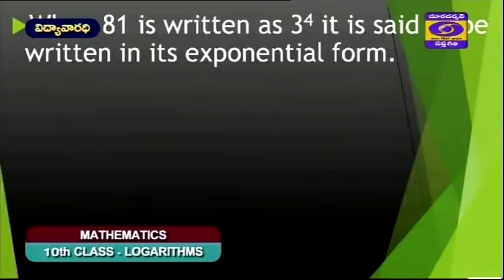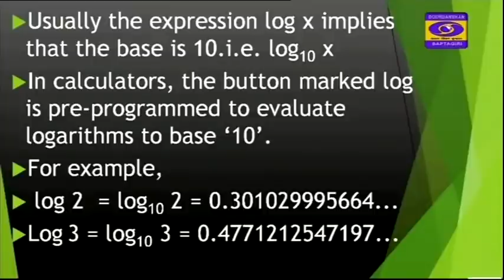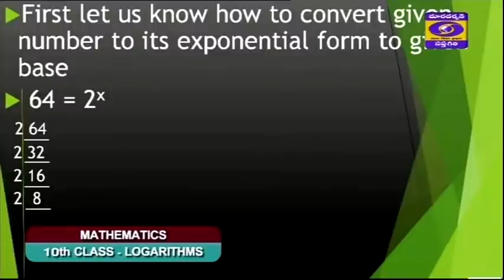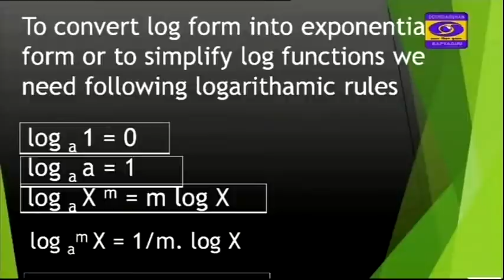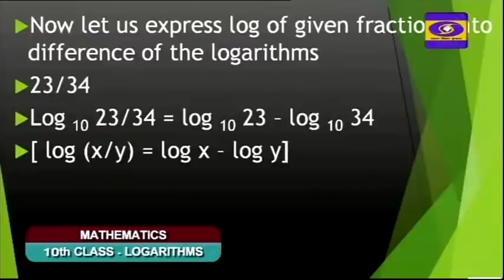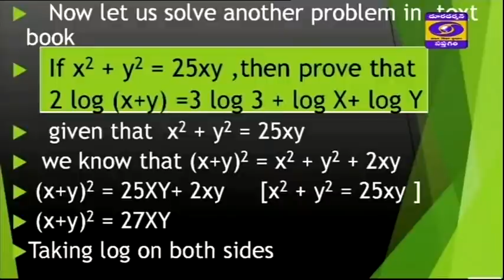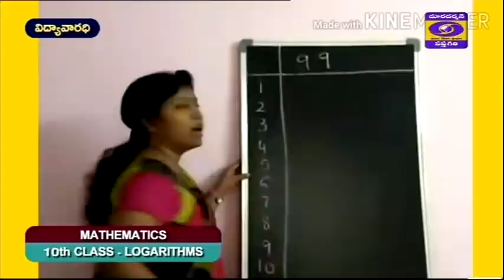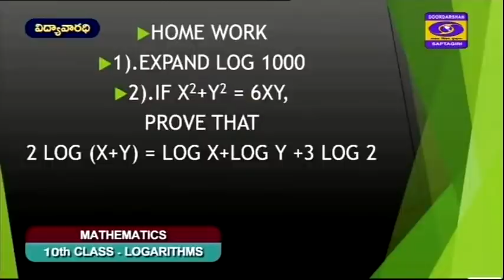DD SAPTAGIRI-GOVT OF AP-VIDYA VARADHI- 10TH CLASS - MATHS - 13-07-2020-4PM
TOPIC : LOGARITHMS
BY : SATISH